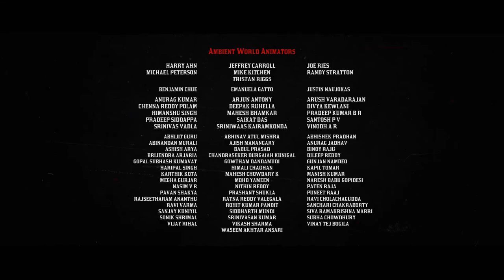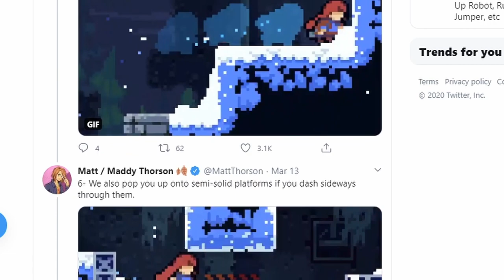How Focused Game Design Makes Excellent Games | Celeste and Baba is you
Celeste and Baba is you are both indie titles that focus on one mechanic and base the entire games around them. This Focus in game design leads to both of the games being a masterclass in gameplay for their respective genres.

Let me know what you though about the video as well as if you have anything you want to talk about regarding this subject.